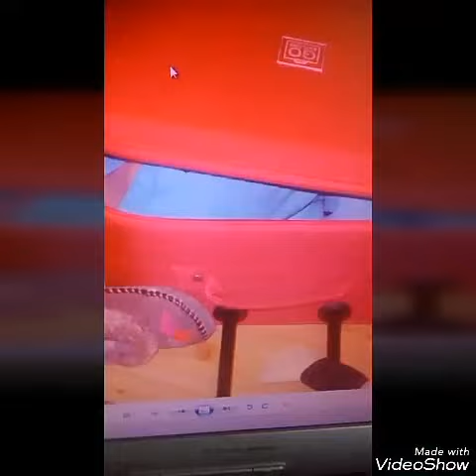Stare zdjecia :)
Nie moglem wytrzymac musialem wrzucic film więc wrzucilem

Milego ogl

Nara zjedz komara